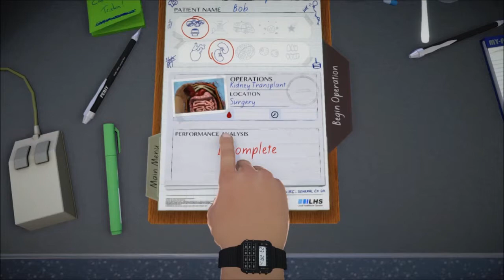Surgeon Simulator A&E Heart Transplant | Super Horrible Surgeon! #1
GHETTO SERGEON IN THE HOUSE!!